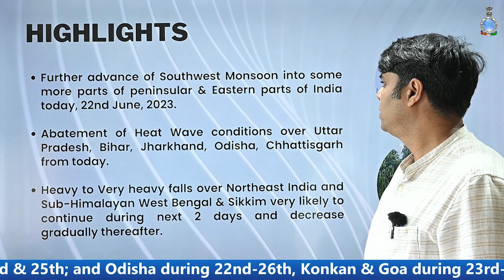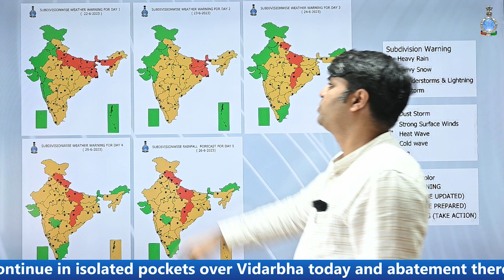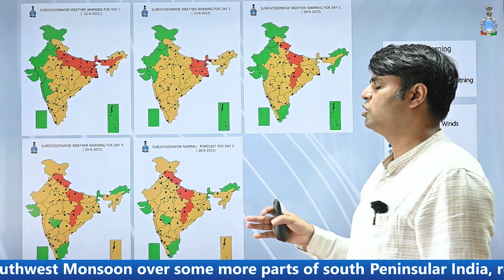Daily Briefing (English) 22.06.2023:India